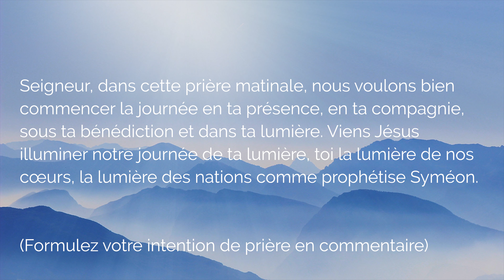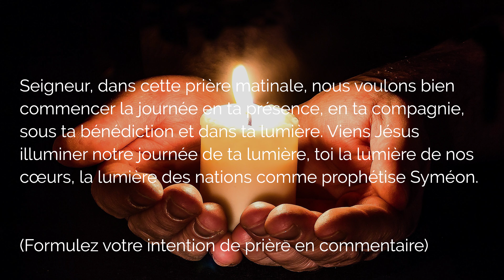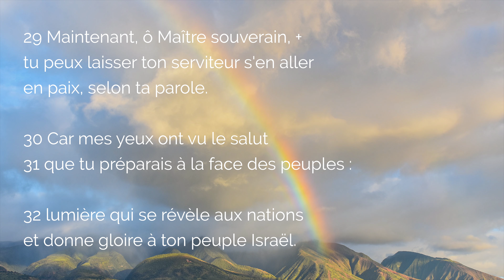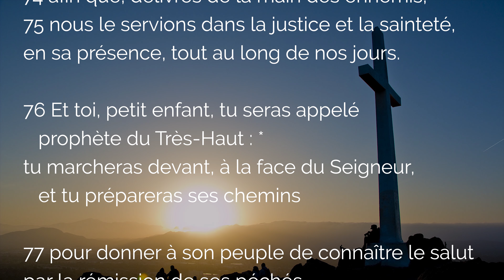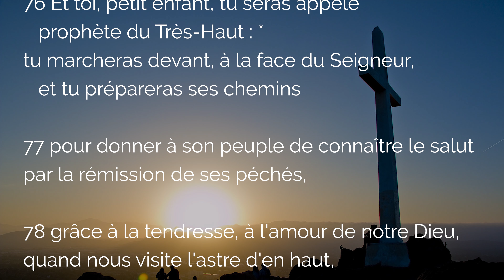🙏 PUISSANTE PRIÈRE du MATIN 🙏 JÉSUS BÉNIS ma JOURNÉE de ta LUMIÈRE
Seigneur, que cette Puissante Prière du Matin me donne de bien commencer ma journée dans la Lumière du Christ. Avec Le Cantique de Zacharie, le Cantique de Syméon, cette prière matinale catholique est une méditation avec la Présentation de Jésus au Temple avec aussi la figure d'Anne la Pophétesse. Jésus Lumière des nations, nous te faisons cette prière du matin en prière pour la bénédiction divine sur notre journée.

00:00 Priere du Matin pour la bénédiction divine dans la Lumière du Christ
00:23 1. Prière du Matin : confiez votre intention
01:35 2. Prière Matinale à l'Esprit Saint
03:07 3. Évangile de Luc : La Présentation de Jésus au Temple
06:16 4.1 Prière du Matin avec Saint Joseph
07:09 4.2 Prière Matinale à Marie
08:09 4.3 Prière du Matin à Jésus Lumière des Nations
09:27 4.4 Cantique Catholique de Syméon
09:46 5. Cantique de Zacharie
11:30 6. Bien commencer la Journée : une dizaine de Chapelet
15:58 7. Prières finales
16:27 Merci pour cette Prière du Matin

▬▬▬▬▬▬▬▬▬▬ MES FORMATIONS ▬▬▬▬▬▬▬▬▬▬

3. Le ROSAIRE de la VIERGE MARIE (livre audio complet de Jean-Paul 2)

1. Toutes mes NEUVAINES, à faire quand vous voulez

2. Recevez mes EMAILS de prière
3. Mes FORMATIONS pour grandir dans la foi

La Prière du Matin, prière matinale à Jésus pour bien commencer la journée dans la Lumière du Christ.